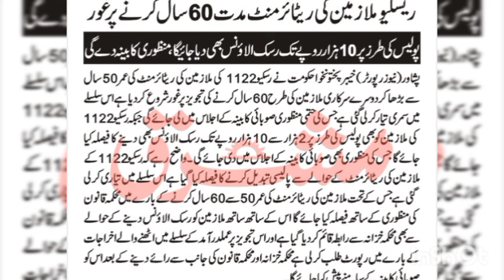Great News for Employees | Increase in Retirement Age and Rusk Allowance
this video is about Great News for Employees | Increase in Retirement Age and Rusk Allowance | Employees News

group insurance
group insurance latest updates
family pension
family pensioners